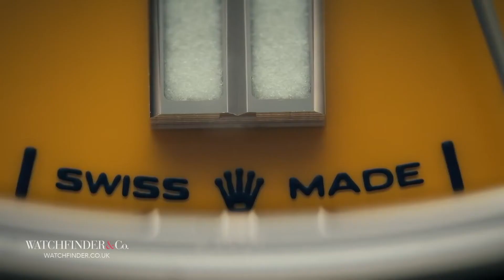Rolex Oyster Perpetual 41 124300 - Yellow Baton